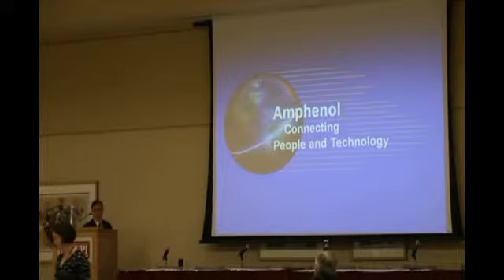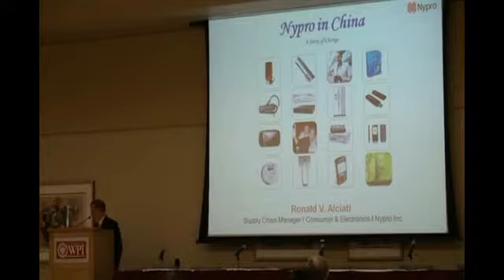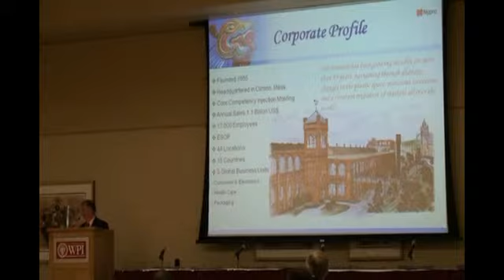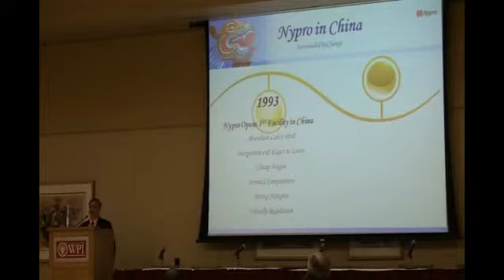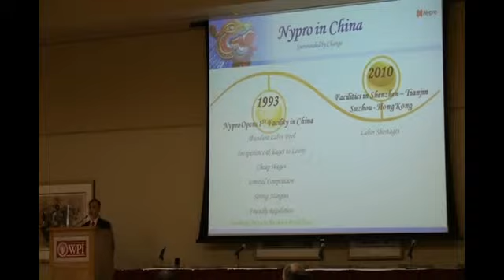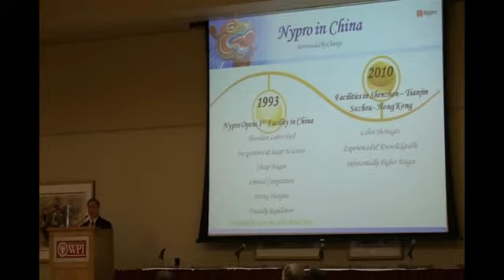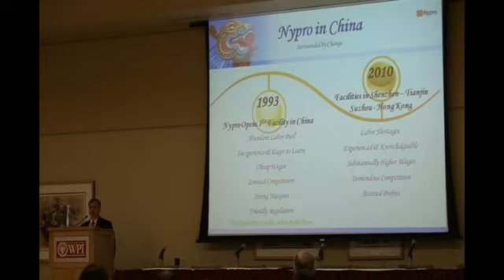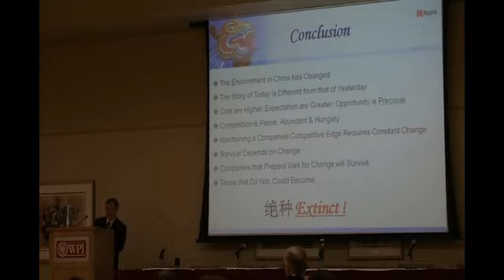WPI's US-China Link Initiative - Plenary Session 1 - Alciati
Ronald Alciati, Supply Chain Manager, Nypro

Ron Alciati is Supply Chain Manager of Nypro's Consumer and Electronics Global Business Unit, China, where has been for the past 13 years. Mr. Alciati brings a host of experience to the conference. He has moved in the course of his career through engineering, business development, and for the past five years, in his current area of supply chain.